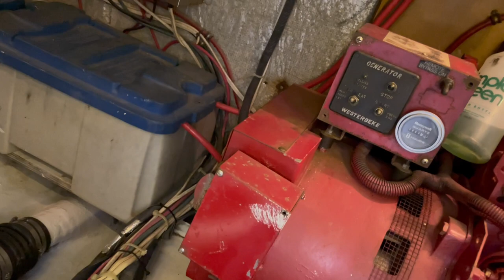1970 Hatteras 45 Convertible Engine Room Walk-Through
"Third Wish" is a fisherman's dream. One should not be concerned with this beauty's age as she presents herself as a much newer vessel and is built with a solid, one piece molded fiberglass construction. Her present owner has meticulously maintained her for the last 8 years. The previous owner invested nearly 400K in a complete refit in 2008. If you are looking for a true sportfish that can handle rough ocean conditions in comfort, has proven herself in the fish she can catch, without it costing an arm and a leg, "Third Wish" is the vessel for you.